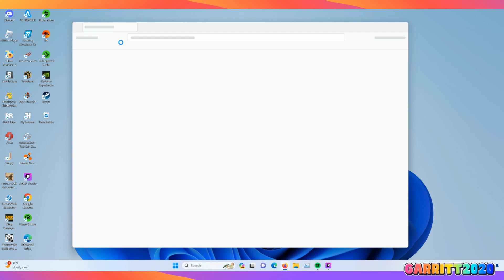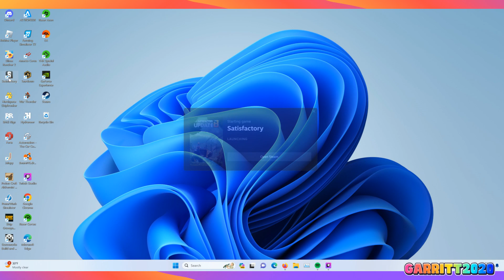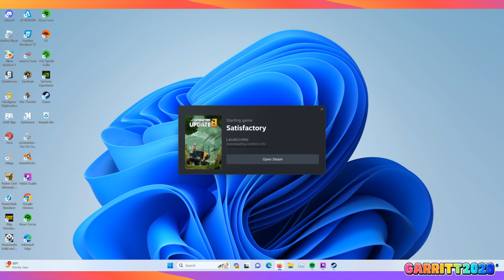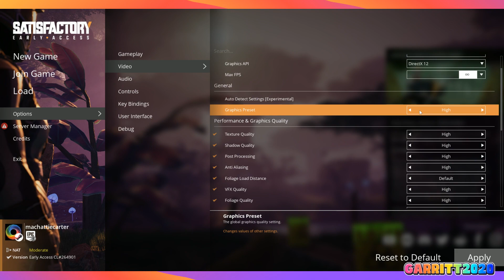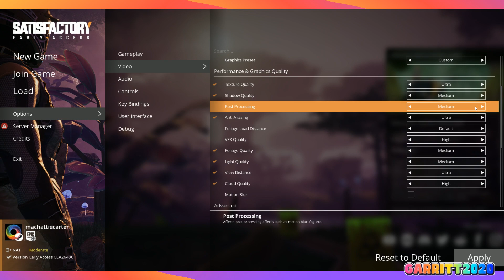Returning to my Satisfactory save file and trying to make sense of the chaos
I finally returned to Satisfactory after a long break from the game. The quality of this video is also not up to par with what I would like it to be, so I will have to keep messing with my settings.